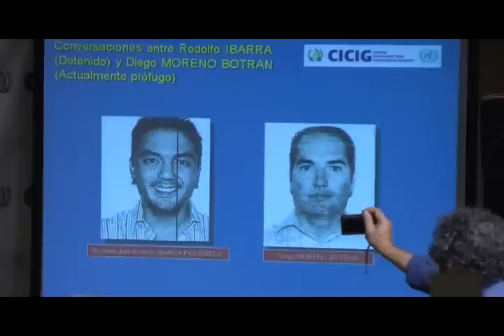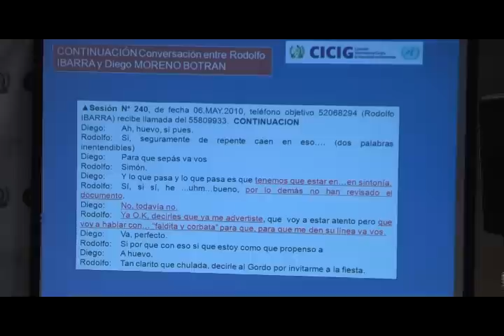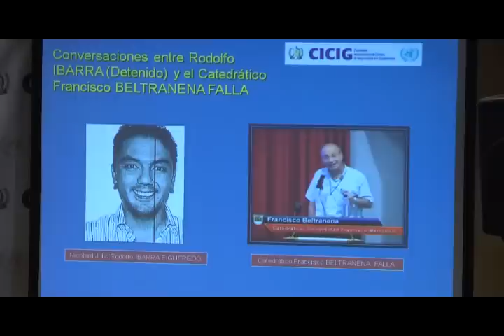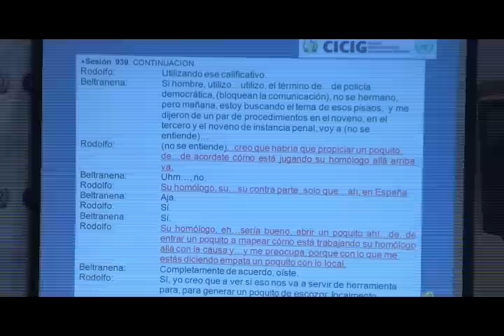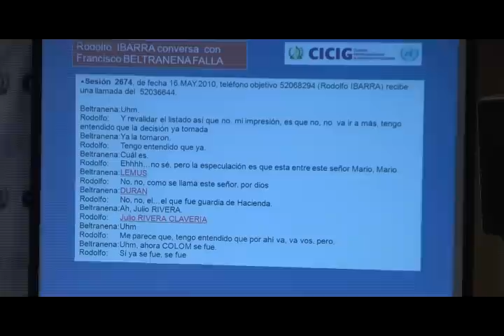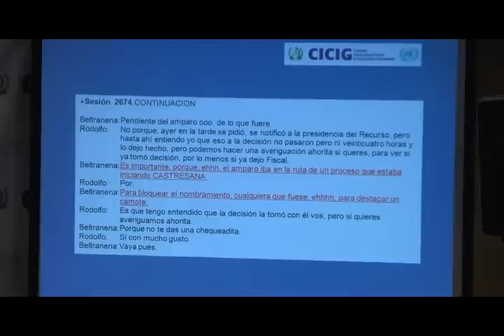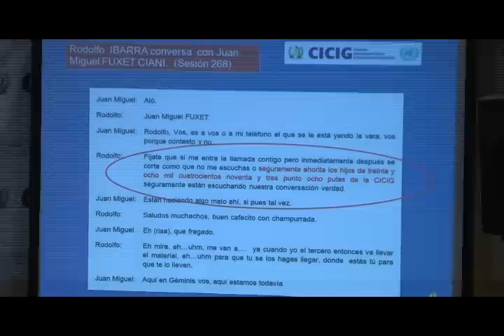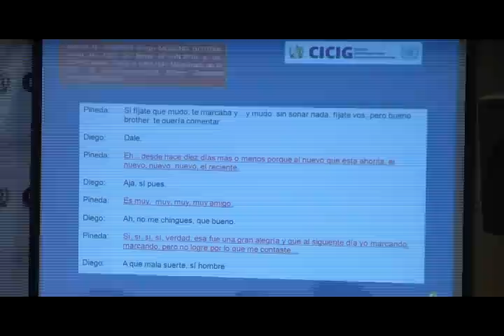Parte 03/06 Conferencia de Prensa 14 Junio 2010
CICIG -- Comisión Internacional contra la Impunidad en Guatemala